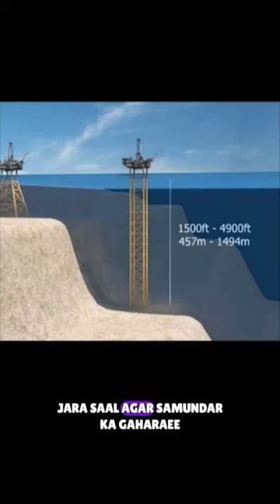❌ यहां आपकी कभी भी मौत हो सकती है 😱😱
Discover the most perilous job in the world on oil rigs, where workers face extreme conditions, dangerous machinery, and potential environmental hazards. Explore the daily challenges and risks involved in working on these massive structures, from the dangers of explosions and fires to the physical and mental toll of long hours and isolation. Learn about the importance of strict safety protocols and the resilience and bravery of those who take on this high-risk occupation.

I will get back to you within 24 hours 🙏❤️